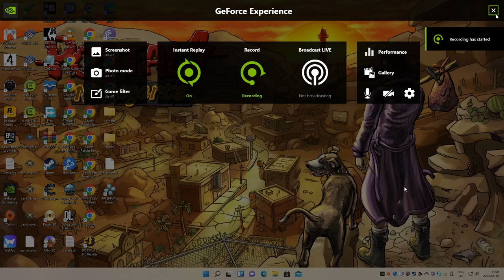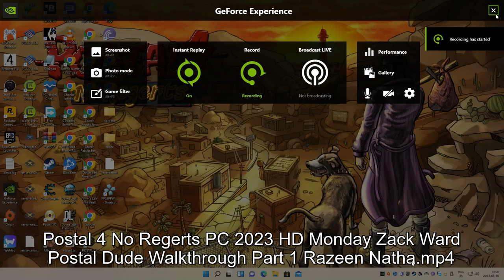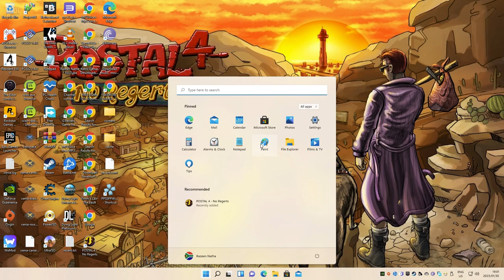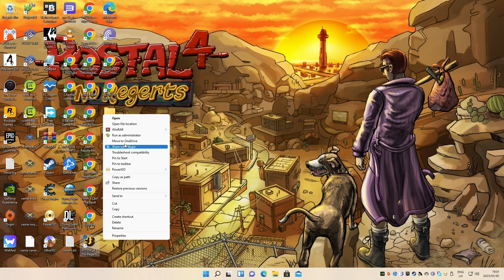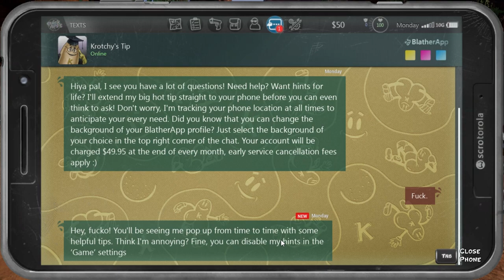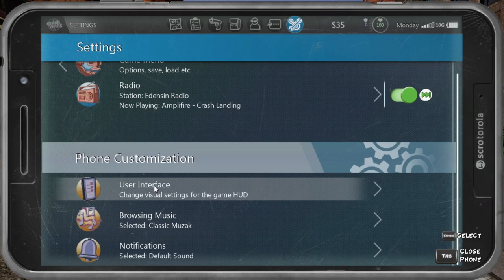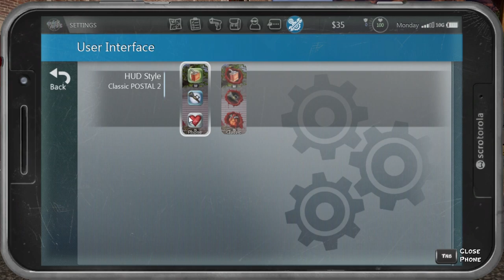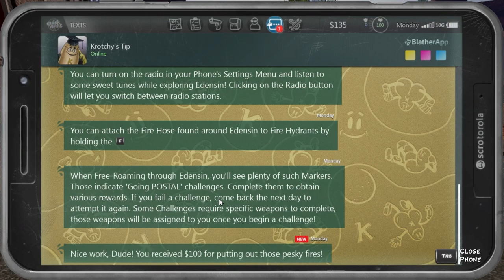Postal 4 No Regerts PC 2023 HD Monday Zack Ward Postal Dude Walkthrough Part 1 Razeen Natha